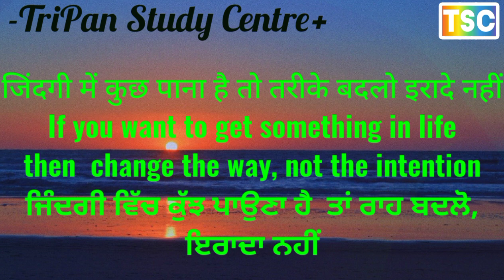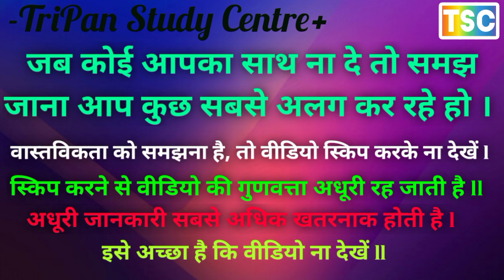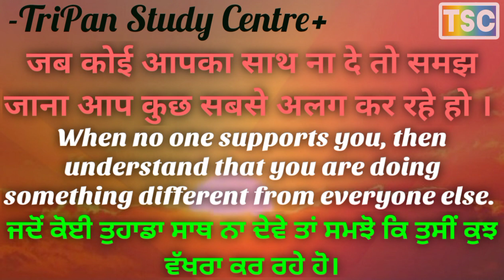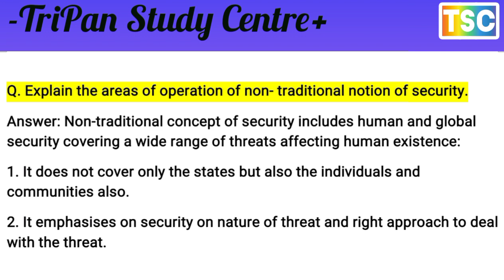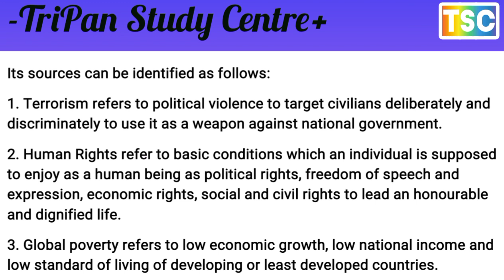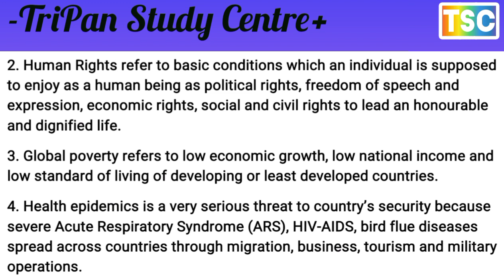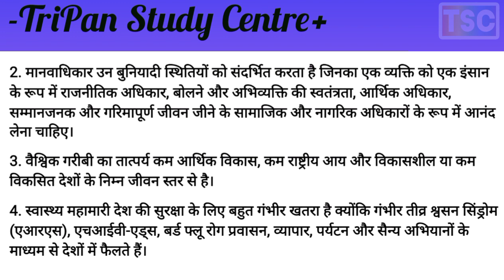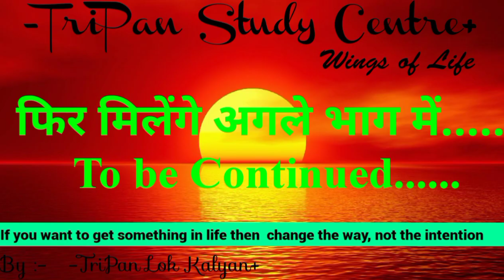Explain the areas of operation of non traditional notion of security? सुरक्षा की गैर पारंपरिक धारणा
कक्षा 12 राजनीति विज्ञान अध्याय 7 के लिए एनसीईआरटी समाधान समकालीन विश्व में सुरक्षा
NCERT Solutions for Class 12 Political Science Chapter 7 Security in the Contemporary World
समकालीन विश्व में सुरक्षा
Security in the Contemporary World
What is meant by security? Mention components of Indian security strategy
सुरक्षा से क्या तात्पर्य है? भारतीय सुरक्षा रणनीति के घटकों का उल्लेख करें
Explain the areas of operation of non traditional notion of security?
सुरक्षा की गैर पारंपरिक धारणा के संचालन के क्षेत्रों की व्याख्या करें?